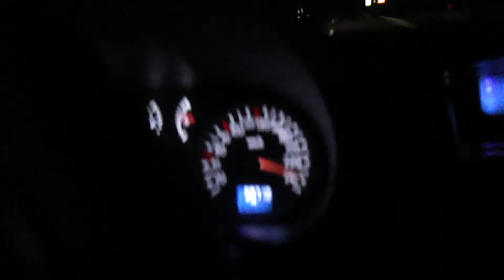Yky Megane rs YLT Clio Rs Top Speed Denemeleri